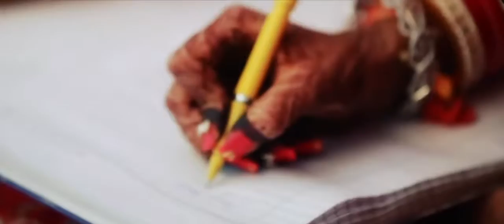Gazal & Avneet Teaser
When our jatt Munda landed back to India little did he know how beautiful life is going to get and meanwhile a beautiful girl next door ( literally ) had no clue that her prince has finally arrived next door and is just a few steps away ... And who thought that their story of life was just to begin ... And now the happily married couple look back and wonder how well directed their story has been from just a casual meeting to being together for ever Presenting Gazal and Avneet ...